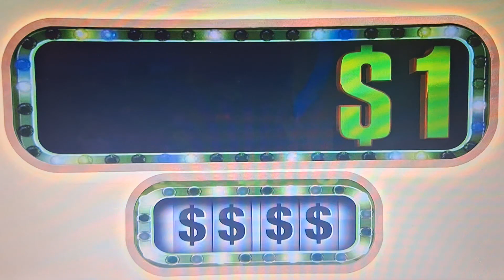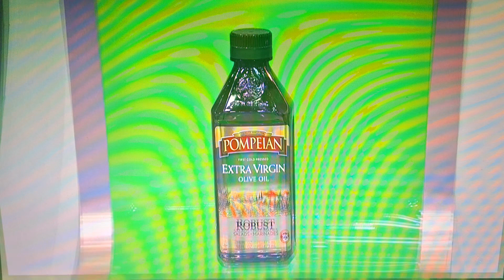The Price Is Right - Grand Game - 5/22/2024